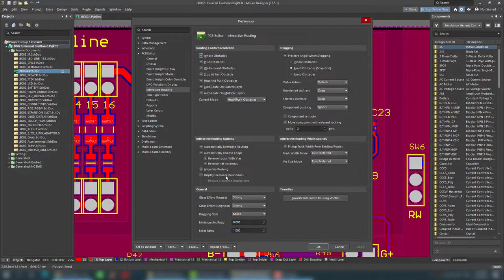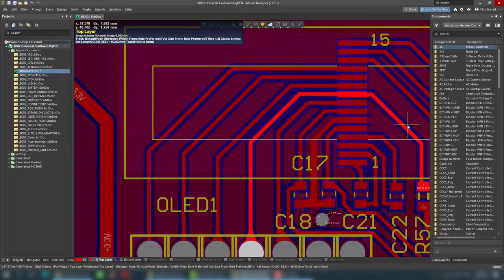Altium Designer - Display Clearance Boundaries